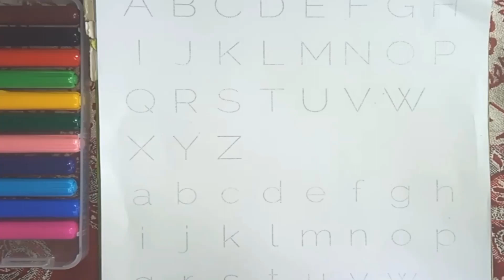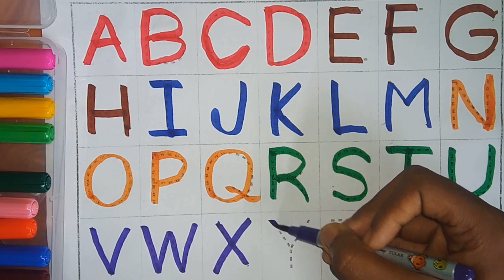Learn ABCD Alphabets and numbers counting 123.Shapes for kids and Toddlers.ABC phonics song.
kid
Numbers

123 numbers name

123 numbers drawing

Learn numbers

Learningd
Numbers song 1-20 spelling
123 counting

1234 song

12345

Numbers songs

123456 rhymes

12345 kids song

12345 counting for kids

1234 counting songs

11234 song

Abc 123

123 456

123456 rhymes

12345 kids song

12345 counting for kids

1234 counting songs

11234 song

Abc 123

123 456

1 to 50 counting

1 to 20 counting

100 number song

123 counting

1 to 50 counting

1 to 20 counting

123 Number counting, 1234 Number Names,1 to 20 Number, colors 123 learning for kids@adityasarkar2008

Numbers 123

123 numbers name

123 numbers drawing

Learn numbers

Learn colors

123 counting

1234 song

12345

Numbers songs

123456 rhymes

12345 kids song

12345 counting for kids

1234 counting songs

11234 song

Abc 123

123 456

123456 rhymes

12345 kids song

12345 counting for kids

1234 counting songs

11234 song

Abc 123

123 456

1 to 50 counting

1 to 20 counting

100 number song

123 counting

1 to 50 counting

1 to 20 counting
Little Star - ⚫ Baby is Sick Song - ⚫ Ch...

⚫⚫  Baa Baa Black...

Boo Boo Song -

⚫⚫ Baby's Humpty Dumpty S...

Rain, Rain, Go Away" Nursery Rhyme.

A for Ambulance Ah Ah Ah Ah Ah Ah

CCC

DDD

EEE

E for EEI

FFF

GGG

HHH

J for Jam J for Jaguar

JJJ

K for Kangaroo K for Koala KKK

L for Ladybug L for Lollipop

LLL

M for Mother M for Mango MMM

N for Noodle N for Nuts NNN

PPP

QQQ

RRR

TTT

VVV

www

YYY

⚫⚫ Baby goes to Old MacDo...

Baby Loves Stargazing - Twinkle Twinkle

Little Star - ⚫⚫ Baby Loves Stargazing

Baby is Sick Song - ⚫⚫ Baby is Sick Song |

Ch...

ChuC...

⚫⚫ ChuChu's Baa Baa Black...

Boo Boo Song - ChuChu

⚫⚫ Baby's First Steps Son...

⚫⚫ Bath Song 2 - ChuChu T...

⚫⚫ Baby Care and Share So...

⚫⚫ No No Brush My Teeth S...